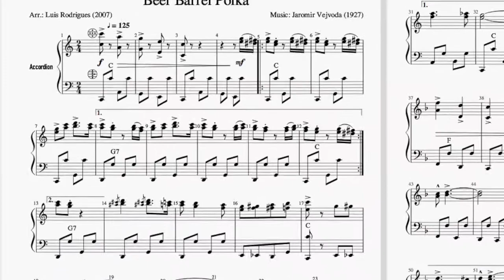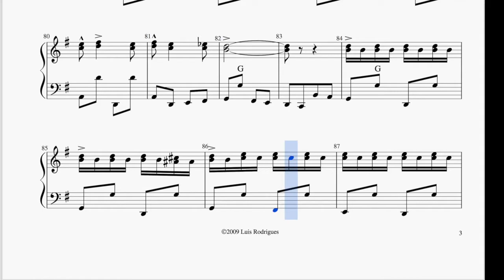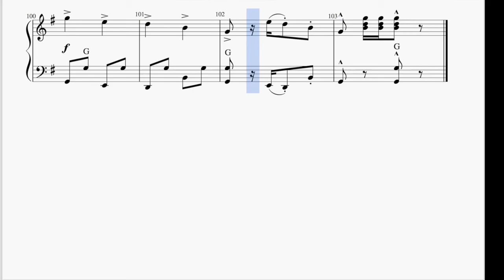Beer Barrel Polka-ScorePlay ©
I compiled this video as a presentation of my © music score and arrangement of “Beer Barrel Polkal” that I wrote in PDF format, which is a song that I performed on V-Accordion, and posted on YouTube some time ago.